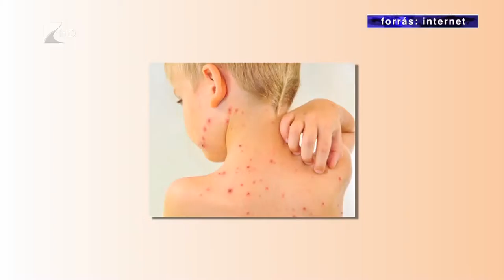Rekordszámú a bárányhimlős beteg - Kölcsey Tv